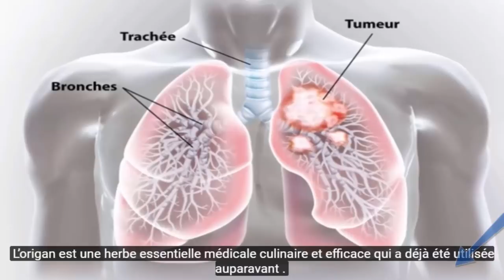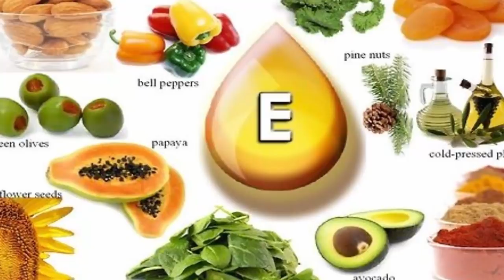Voici un soin antirides à la noix de coco et dire adieu à la peau relâchée et aux rides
Voici comment se laver le visage et dire adieu à la peau relâchée et aux rides

Artiste : __url_artiste__

Source : .amelioretasante.santeplusmag.com

**AVERTISSEMENT**